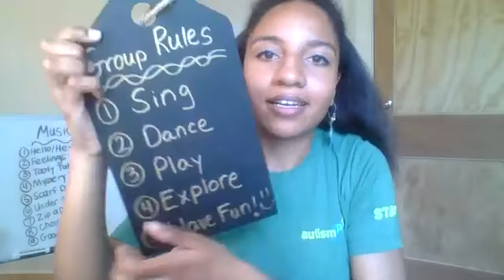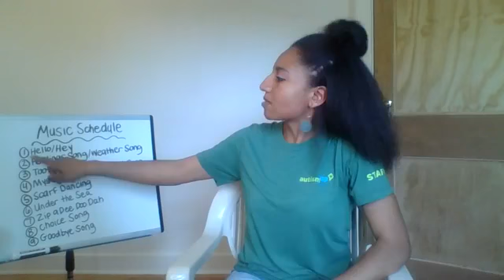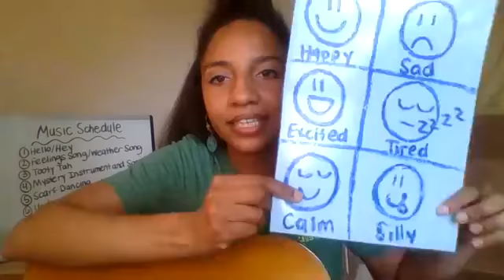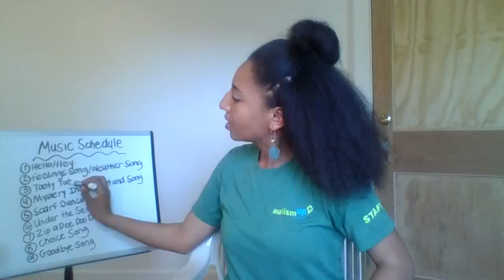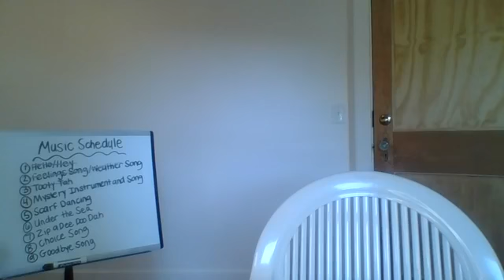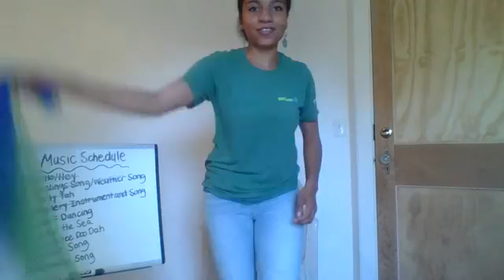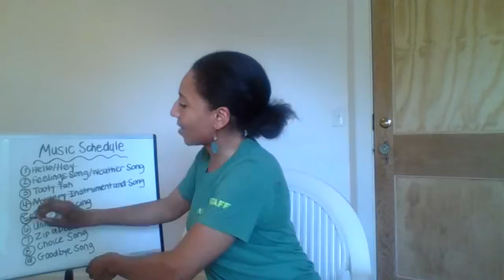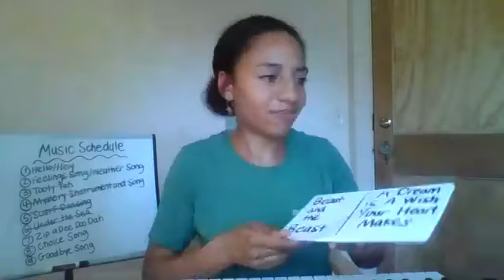Music with Victoria - 5/25/2020